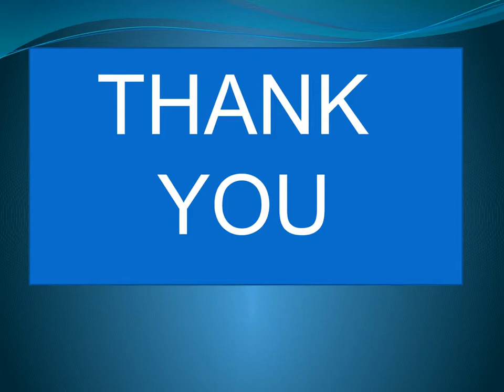Bodystocking is the most attractive attire of women Danais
Bodystocking is the most attractive attire of women in which they look fabulous and also grab attraction of others. Buy the best and high-quality Bodystocking and other underwear garments for women’s from Danaistyle.